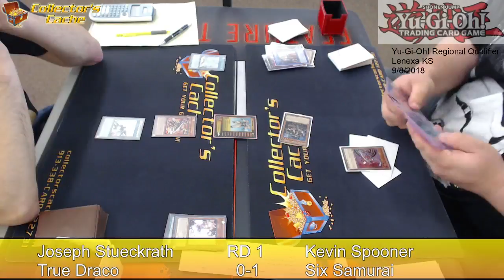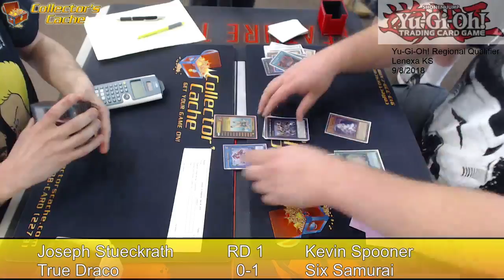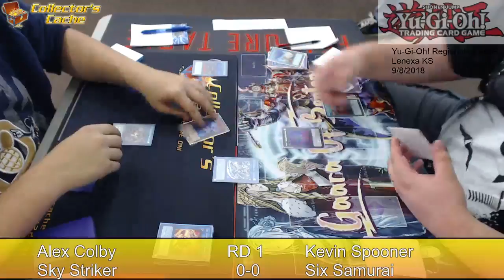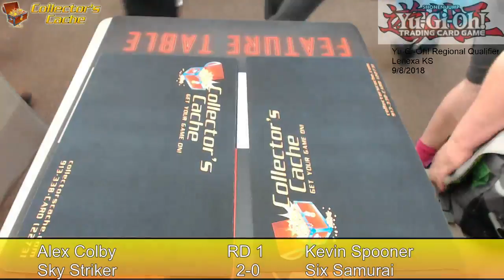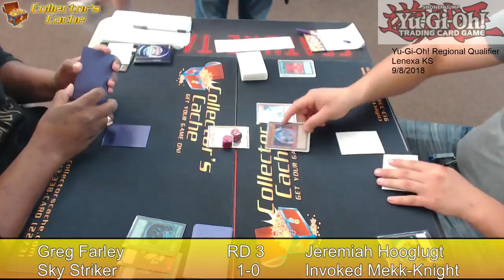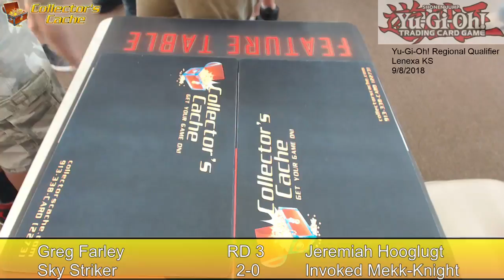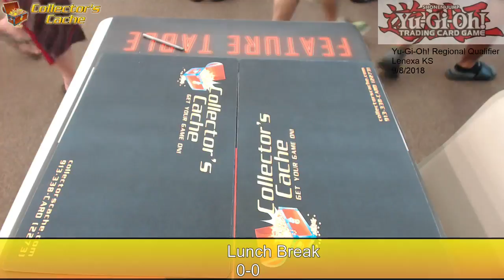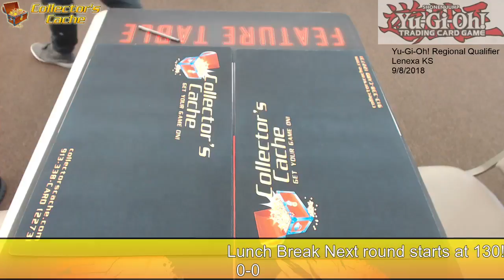Unedited Coverage of 9/8/2018 Yu-Gi-Oh! Regionals @ Collector's Cache in Lenexa KS !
Credit to our gracious hosts Collector's Cache in Lenexa, Kansas !

P.S. Catch Greg Farley owner of The Wiseguys in Rd 3 at the 1:52:15 mark !